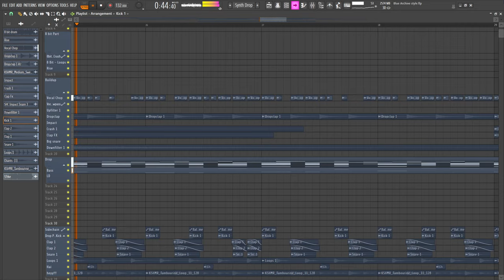i make a lot kawaii music